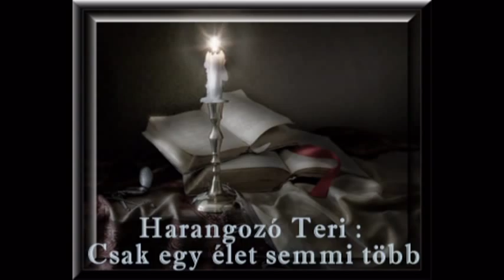Harangozó Teri - Csak egy élet semmi több